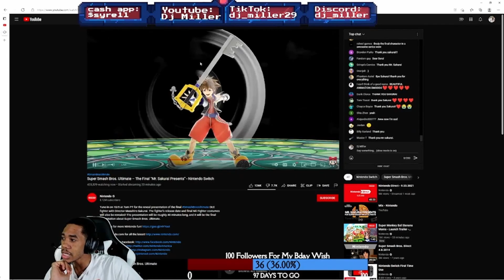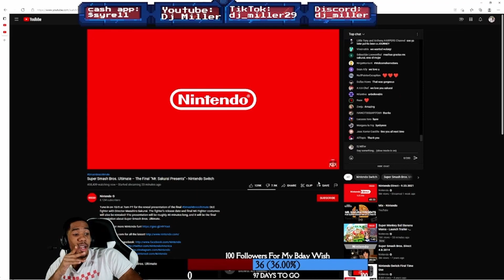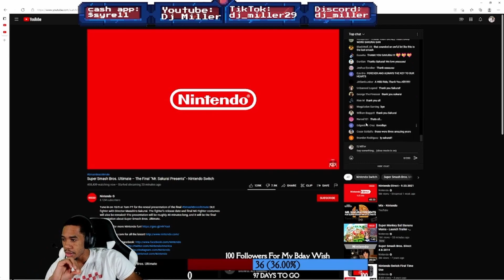SORA IS IN SUPER SMASH!!!!!!